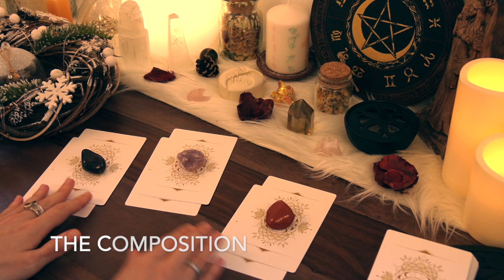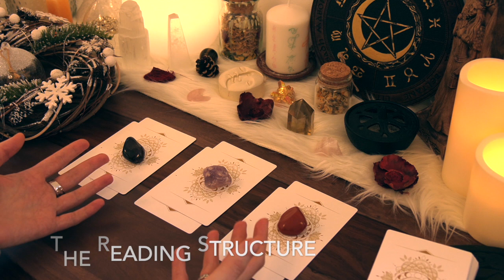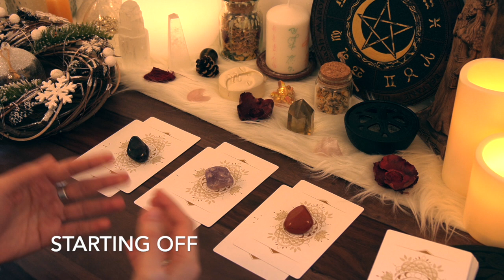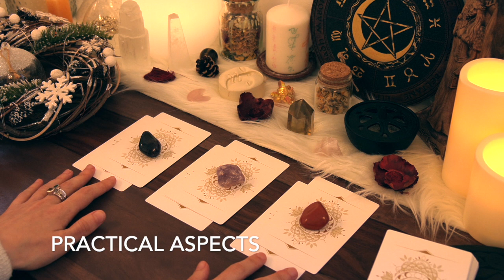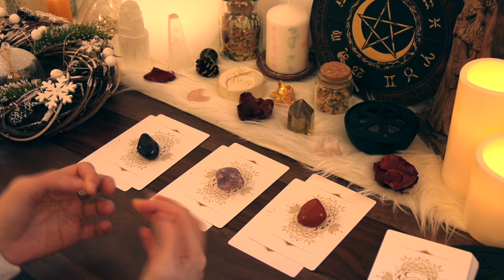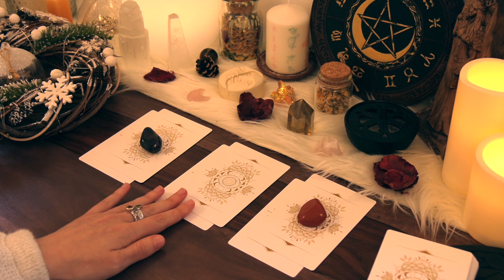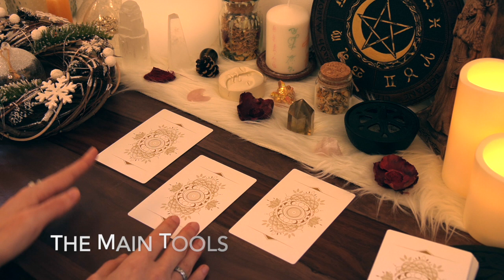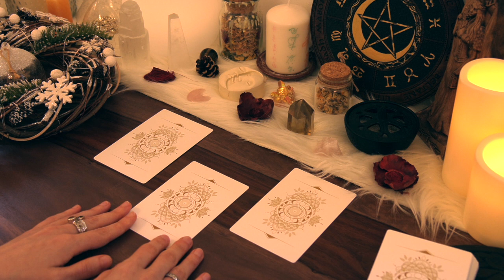Get The Best Out Of Pick-A-Card Readings 💎 🎁 How To Work With A Pick-A-Card Reading ?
Every Pick-A-Card Reading can be a wonderful tool to get to know yourself better and a chance to grow on all levels. Readings, especially Personal Readings, can be a method and a path to grow on all levels, containing treasures to be found.

In this video I explain how to work with a Pick-A-card Reading and get the best out of it ... and so gain clarity, self-understanding & treasures of growth.

My name is Celeste and I am an intuitive empath, a psychic visionary, an energy reader, a mystic. I offer Tarot, Vision and Oracle readings and I love to do contemplations & meditations. I feel things deeply so during the reading I will usually live the energy and my voice & state will change or be influenced by the energy of that reading.

♑️ Sun & Moon in Capricorn, 🌟 Lyran Andromedan soul connections, 🧭 Life Path 8 - Justice

💌 I invite you to Subscribe to this channel and if you would also like to be informed about the articles and other things I post, please go to my website and use the subscribe box to join my email list.

You are not required to but please consider donating if you like my work and would like to see me making more free materials. To create a subscription just follow the link, introduce the amount and select the "Make this a monthly donation" checkbox. Thank you and may your life be blessed with abundance and joy !

P:S: I am not a native English speaker so I apologize for the eventual mistakes I might make. Mistakes may also appear because most of my contemplations and audios will be recorded live, with no prior written text to read, flowing as they come. I am aware I have some problems with genders or subject-verb agreements and this is not usually because of the language, I have same issues in my native language and it is because I am in an altered state when I read and in that state language is not as ordered.

Credit voice, video & text : Celeste K. Godwin®